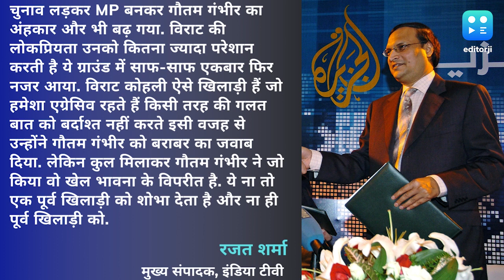गौतम गंभीर को रजत शर्मा ने बोला- अंहकारी, क्रिकेटर ने बिना नाम लिए दिया करारा जवाब